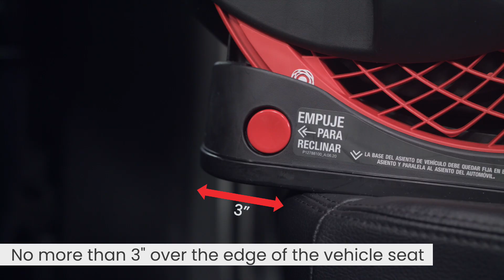How to Install Rear-Facing with Seat Belt & ARB: Britax One4Life All-In-One Car Seat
Learn how to install your Britax One4Life car seat rear-facing using the vehicle seat belt & anti-rebound bar.

One4Life takes your child from birth to big kid with Britax Safety and ClickTight Installation. It easily converts from a rear-facing infant car seat to a forward-facing 5-point harness seat, to a high-back belt-positioning booster.

NOTE: This video refers to One4Life car seats manufactured on or after 12/21/2022, including the following fashions:

PLUM (Z10547S)
COOL N DRY (Z10549V)
DRIFT (Z10547T)
SPARK (Z10549L)
CF TEAL (Z10549T)
CADET (Z10549W)
ECLIPSE BLACK (Z10542C)
CLEAN COMFORT (Z10542A)
BBB BLACK DIAMOND (Z10547P)
ACE BLACK (Z10542Q)
GRAPHITE ONYX (Z10743K)
GLACIER GRAPHITE (Z10743N)
ONYX (Z10743S)
ONYX STONE (Z10743T)
JADE ONYX (Z10743X)
IRIS ONYX (Z10743Y)
COOL FLOW CARBON (Z10774F)
DIAMOND QUILTED GRAY (Z10774G)
COOL N DRY MOONSTONE (Z10774K)

(CANADIAN) CLEAN COMFORT (Z10652A)
(CANADIAN) ECLIPSE BLACK (Z10652C)
(CANADIAN) BLACK DIAMOND (Z10657P)
(CANADIAN) DRIFT (Z10657T)
(CANADIAN) GLACIER GRAPHITE (Z10783N)
(CANADIAN) ONYX (Z10783S)
(CANADIAN) ONYX STONE (Z10783T)
(CANADIAN) JADE ONYX (Z10783X)